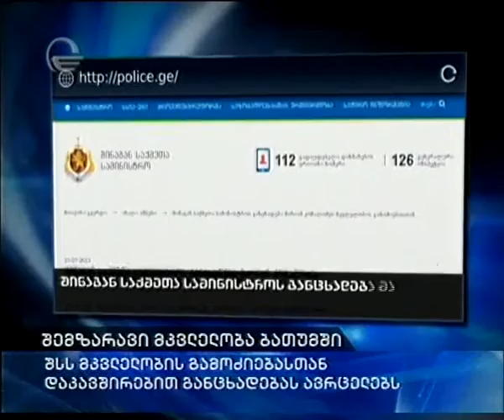შს სამინისტრომ 16 წლის გოგონას სავარაუდო მკვლელის აღწერილობა გამოაქვეყნა